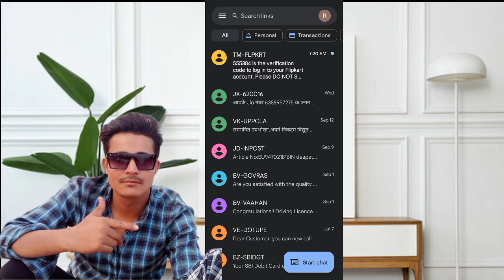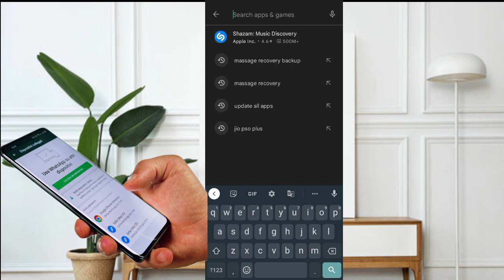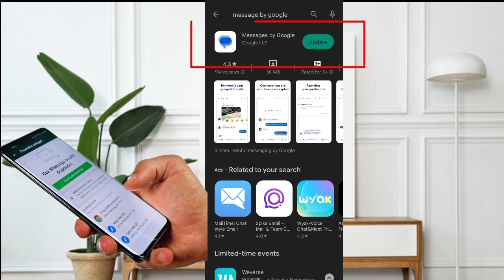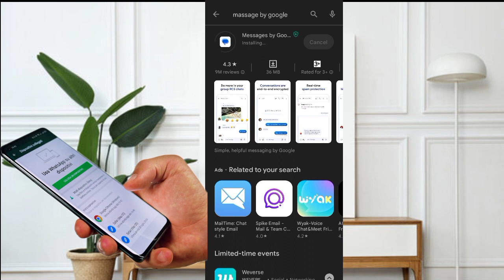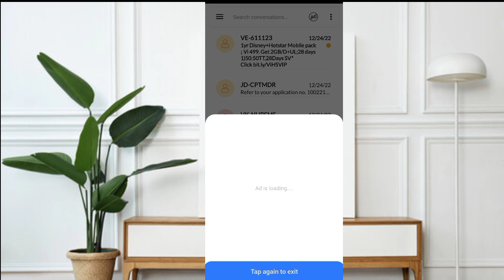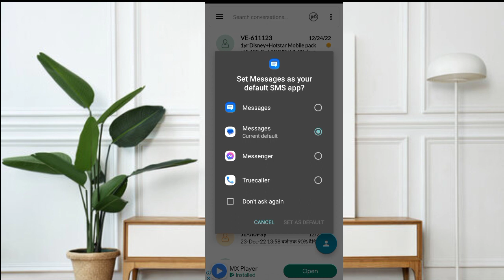_delete massage ko wapas kaise laye#_संदेश डिलीट होने के बाद वापस कैसे लायें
_चैनल पर आपको टेक्निकल से संबंध वीडियो मिलेंगे
_aur saport kare#_
_welcome to my YouTube channel RM ismart technical World
_ms rahul